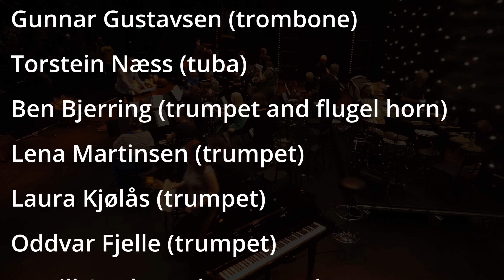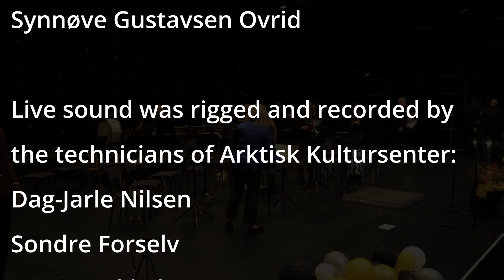Feststemt [Hammerfest Musikforenings 150-års jubileumskonsert]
Hammerfest Musikforening er et over 150 år gammelt janitsjarband.
Her er deres 150-års jubileumskonsert fra Arktisk Kultursenter (AKS) i Hammerfest 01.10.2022, med gjesteopptredener av Hammerfest Storband og Hammerfest Skole- og Ungdomskorps - Isbjørnan.

DONÉR TIL HAMMERFEST MUSIKFORENING HER: Vipps til nr.: 115564

Vipps til nr.: 16705 (ELGA Music Recording)